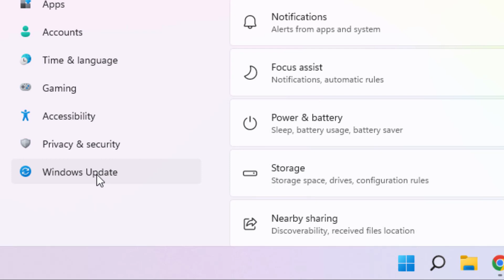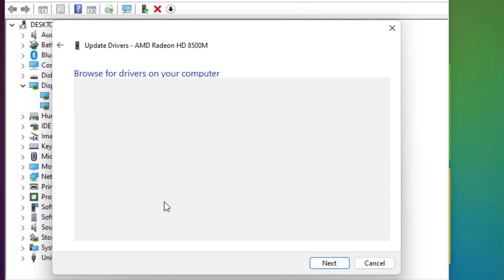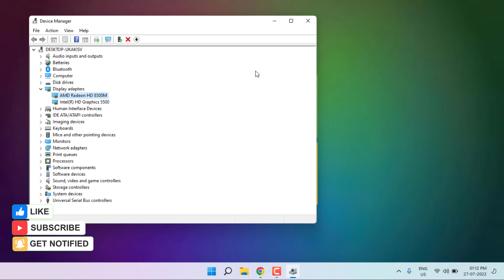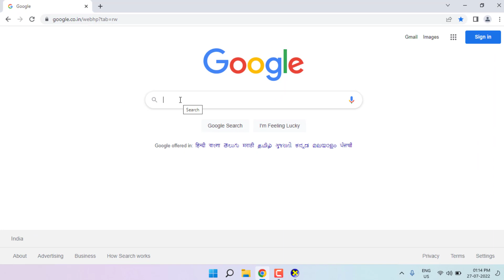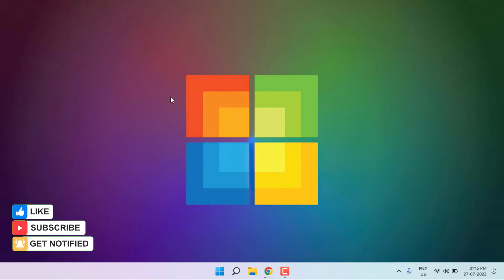How to Fix AMD Error 182 AMD Software Installer Detected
How to Fix AMD Graphic Driver Not Installed Error 182 in Windows 11